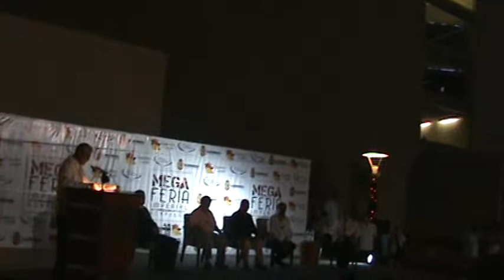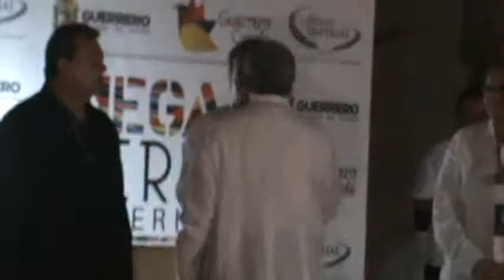Mega Feria Imperial 2012 inauguracion